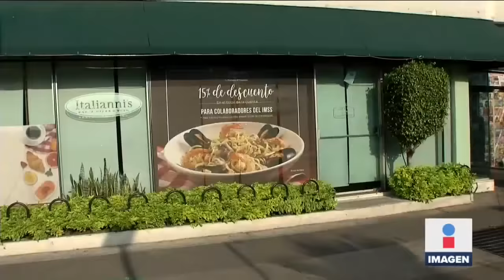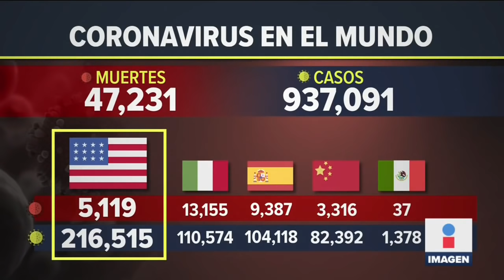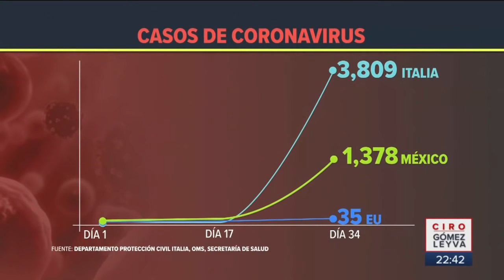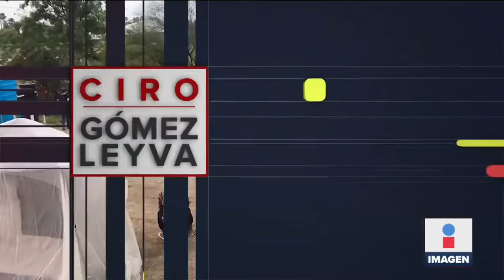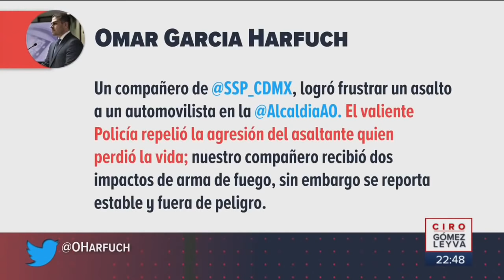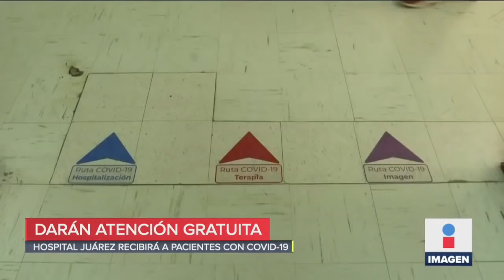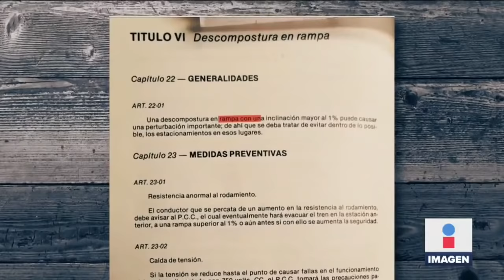Noticias con Ciro Gómez Leyva | Programa Completo 1/abril/2020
Aumentan a 37 los muertos por Coronavirus en México. Locatarios se enfrentan a policías al oponerse a la sanitización. Amenazan con quemar hospital si reciben casos de Coronavirus. Dejan los cuerpos de víctimas de Coronavirus en la calle. SHCP reconoce que vienen malos tiempos para la economía